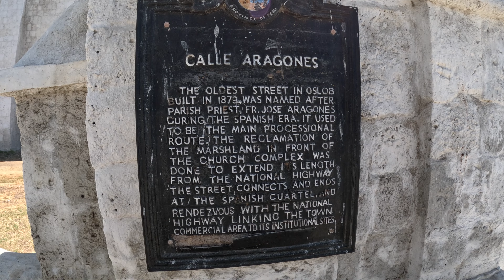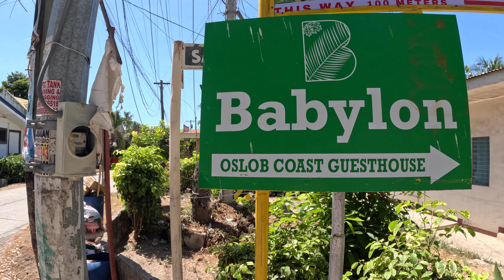Surviving Oslob: COVID, Coral, & Unexpected Avdentures! TravelTips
We are LA & Dean, Exploring Grandparents from Canada, currently retired and traveling in the Philippines. We'd like to share our experience when we traveled from the city of Cebu to Oslob on Cebu Island. Initially, we had booked into a hotel we had researched, but upon our 118 km journey to Oslob, we realized our booking was a month out. Consequently, we had to swiftly find alternative accommodation. To our delight, we discovered that the Babylon Hotel was a true gem! Unlike our original choice, which was situated right alongside the highway, the Babylon was tucked several streets back, allowing us to enjoy peaceful walks outside our hotel most days.
During our time in Oslob, we stumbled upon the Immaculate Conception Parish Church on Calle Aragones, known for its coral construction, as well as the ruins of the Spanish Barracks. The development of the latter was halted when the Americans took over from the Spanish. It was a spectacular experience to converse with a local who shared the history behind these landmarks. The awe-inspiring coral building, crafted by hand, exuded a profound sense of history.

We made our reservation at the Babylon through Booking.com, opting for a sea-view room conveniently located near the internet router for optimal connectivity. The front desk efficiently arranged our visit to observe the whale sharks within one day of our arrival, assuring us that payment could be made on-site. For more details, feel free to watch our whale shark video. And don't forget, Dean developed a cough during our time there. If you watch the entire video, you'll uncover the surprising twist about his health."

Information about the Coral Church in Oslob

You motivate us you help us to keep going!  Thank you, Terima Kasih, Gracias